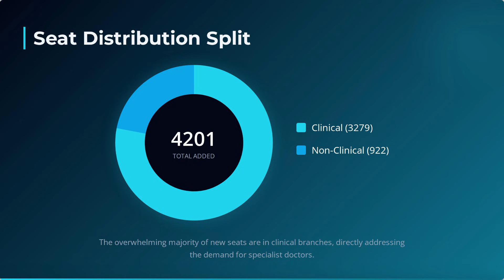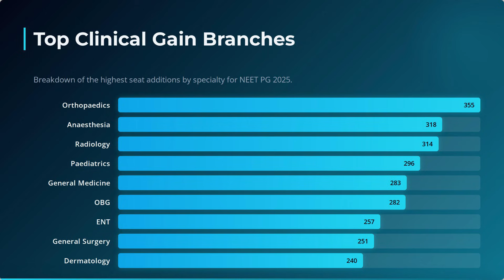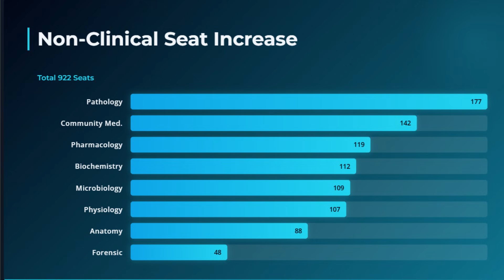NEET PG 2025 Seat Increase Analysis :Massive Neet PG Seat Increase for 2025 | Revised Cutoff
🔥 BIG BREAKING for Neet PG 2025 aspirants!
NMC has officially approved a massive 4,201 new MD/MS seats across private and deemed medical colleges.
This includes 3,279 new clinical seats + 31 new private medical colleges added for PG admissions.

This is the largest PG seat expansion in India’s history, and it will directly impact cutoff, branch selection, choice filling, and counselling strategy for Neet PG 2025.

🧭 What We Offer in Our Paid Counselling Package:

✅ Personalized support from application to admission
✅ State-wise & Round-wise strategy
✅ Choice filling for AIQ, Deemed, DNB & State counselling
✅ Detailed college comparison and cutoff analysis
✅ Real-time alerts and updates
✅ Support for documents, seat matrix, fee structures & more
✅ Face-to-face/phone/WhatsApp counselling with experts

🗂️ Explore State-Wise & Category-Wise NEET PG 2025 Data

❓ How many new Neet PG seats were added in 2025?
❓ What is the Neet PG 2025 cutoff after seat increase?
❓ Will Radiology cutoff drop in Neet PG 2025?
❓ Is General Medicine easier to get after seat increase?
❓ How many clinical seats increased in Neet PG 2025?
❓ Which branches got maximum new seats in Neet PG 2025?
❓ Will ranks above 40,000 benefit from the new seats?
❓ How many new private medical colleges were added for PG 2025?
❓ What is the impact of 4,201 new PG seats on Neet PG counselling 2025?